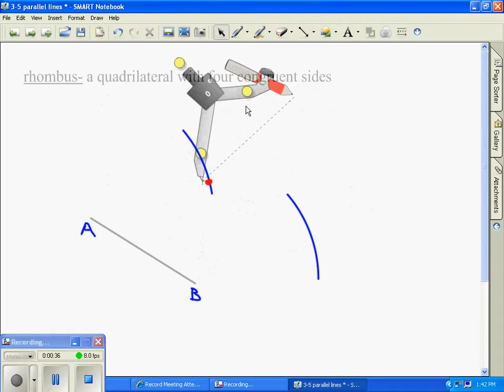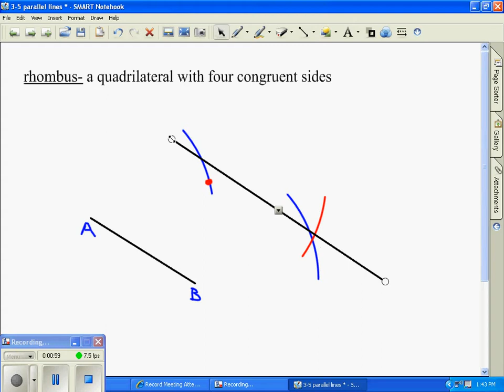Parallel Lines Rhombus Method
geometric construction of parallel lines using a rhombus